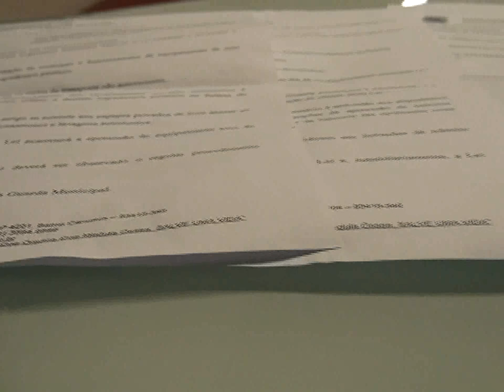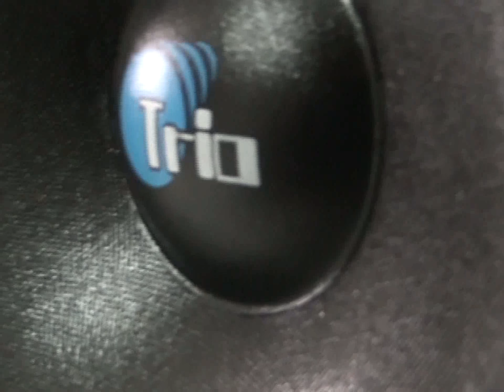Executivo de Novo Hamburgo cria projeto de lei que coíbe atos de poluição sonora